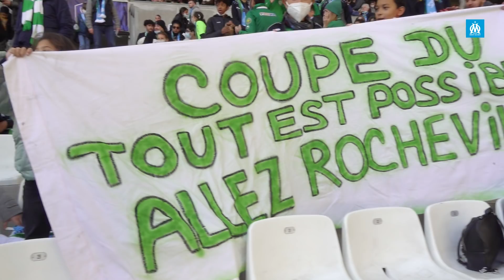𝗟𝗲 𝟭𝟮𝗲̀𝗺𝗲 𝗵𝗢𝗠𝗺𝗲 📢 l OM 🆚 Cannet-Rocheville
32e de finale de la Coupe de France, l’OM recevait, le club de N3 du Cannet-Rocheville. Plongez au cœur des supporters lors de la rencontre